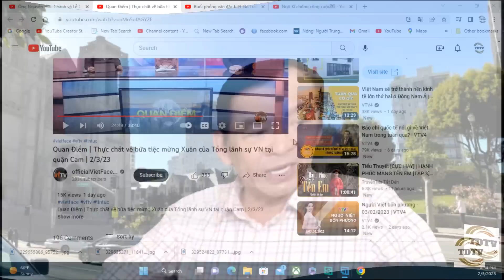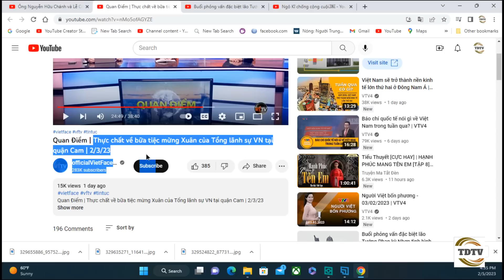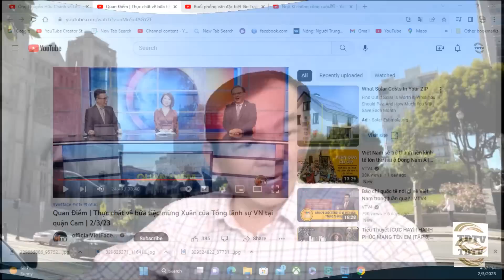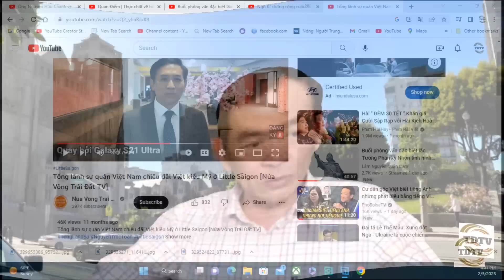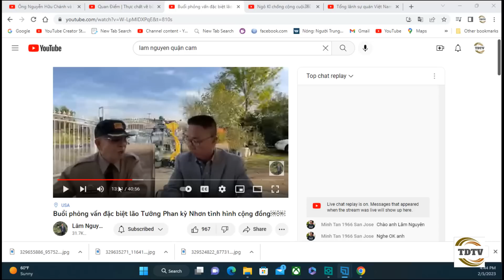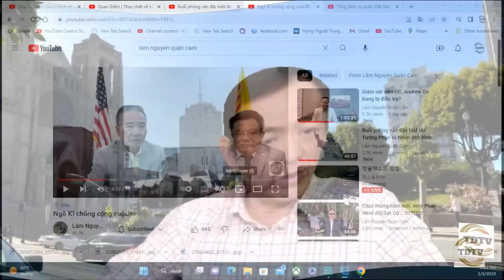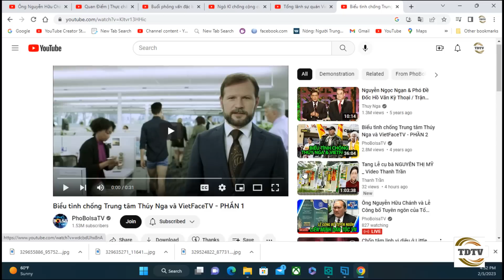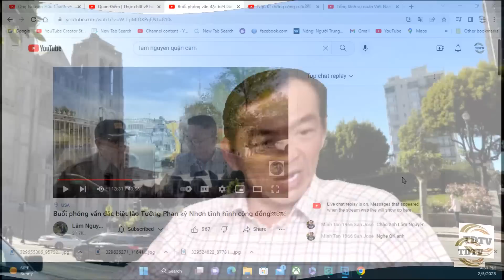Bolsa tiếp tục rung lắc mạnh vì Tiệc Mừng Xuân của TLSQ VN: Cãi nhau quyết liệt.